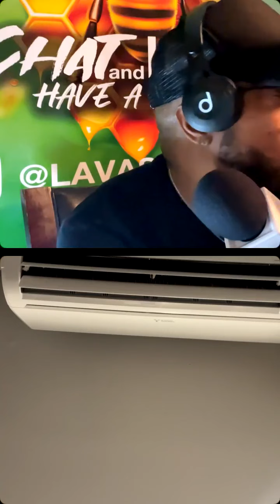PT. 2... HELPING A CANCER PATIENT, PURPLE STAR, ENTOURAGE, SHELDON AND MORE